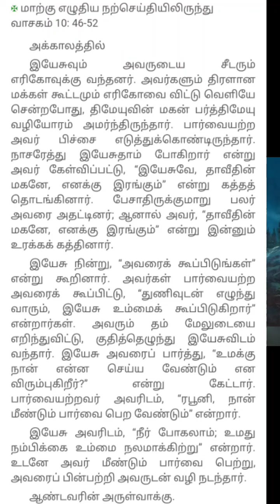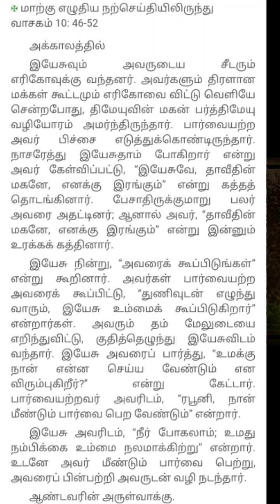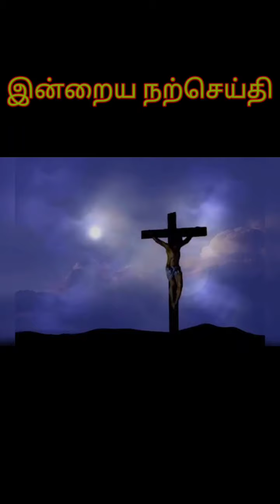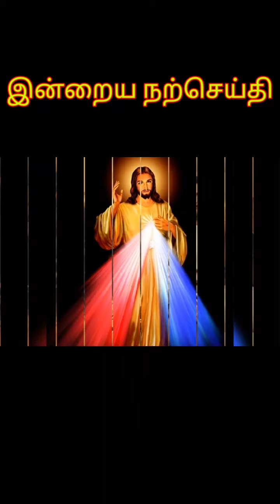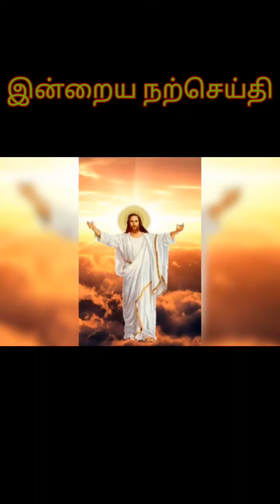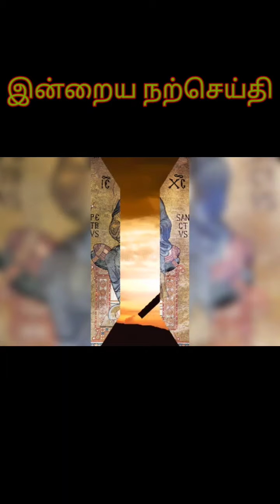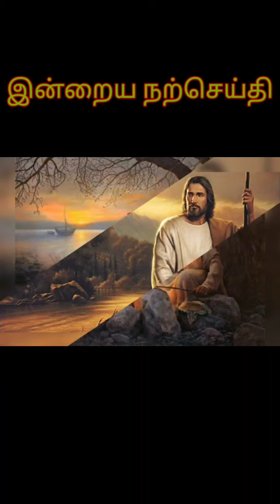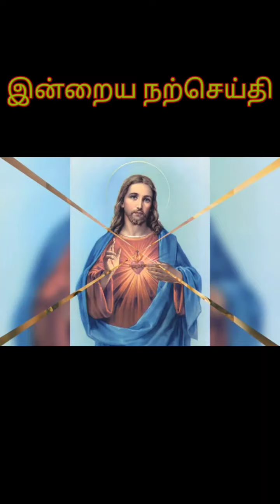இன்றைய நற்செய்தி வாசகம் | 27.05.2021 | St Jude's Church Elkhill Ooty